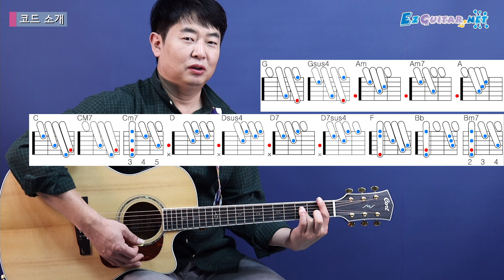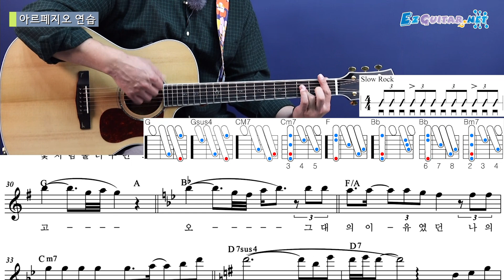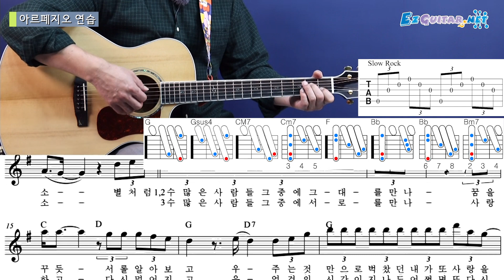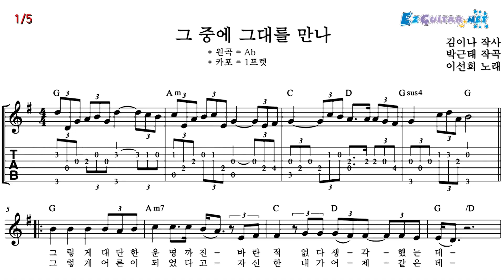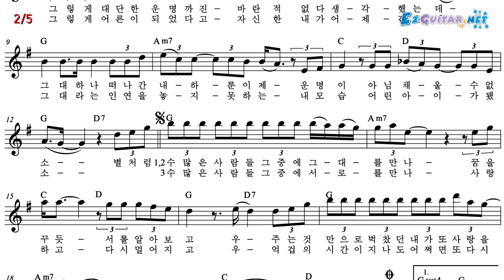[오늘부터 기타] 339. 그 중에 그대를 만나 - 이선희